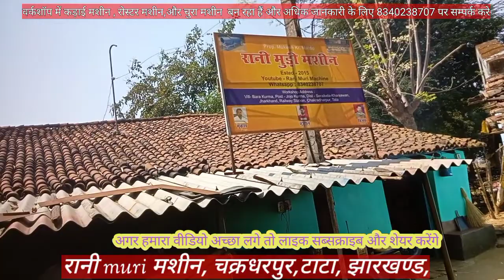all type मुड़ी मशीन